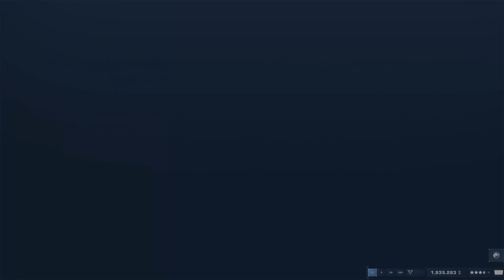Jurassic World Evolution 2: Chaostheorie #32 • Jurassic World: Ein neuer T-Rex im Park!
Chaostheorie [Chaos Theory]
Jurassic World
↓↓↓ Details in der Videobeschreibung ↓↓↓

Missionsziele:
- Brüte 4 Velociraptoren aus und lass sie frei

Titel: Jurassic World Evolution 2: Deluxe Edition
Spielversion: PlayStation 5 [PS5]

Installierte Add-Ons [DLCs]:
Frühe-Kreide-Paket [Early Cretaceous Pack]

Capture Card: ELGATO Game Capture 4K60 S+
Auflösung: 4K 60fps
Bitrate: 80Mbit/sec
Audio: No Commentary